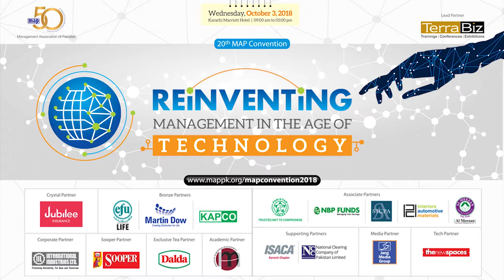Comments from Mr. Helmut von Struve, MD, Siemens - Panelist at 20th MAP Convention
Comments from Mr. Helmut von Struve, Managing Director, Siemens (Pakistan) Engineering Company Ltd. - Panelist at 20th MAP Convention “Reinventing Management in the age of Technology” at Karachi Marriott Hotel | 3rd Oct 2018